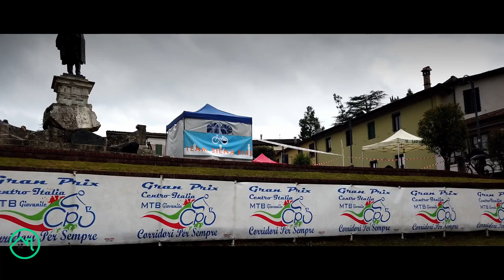GRAN PRIX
informazioni:

Agenzia Case Toscane di Marini Rosanna
Rosanna Marini
VIa Pontevecchio 10
55051 Barga
LUCCA